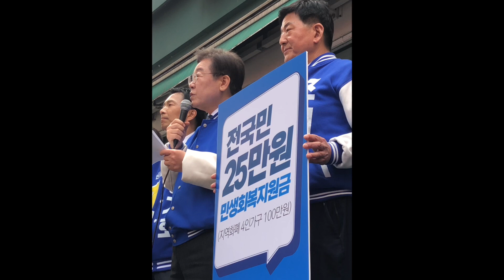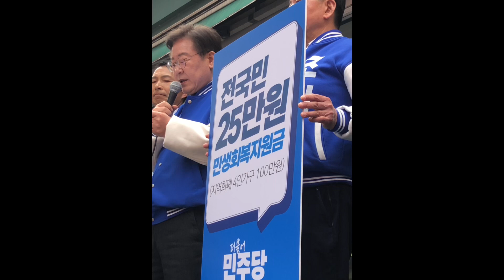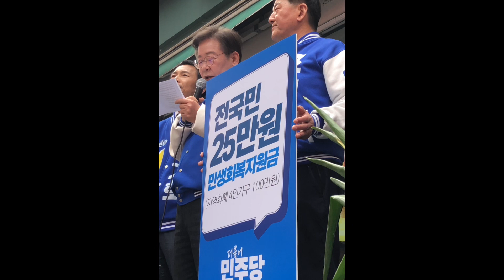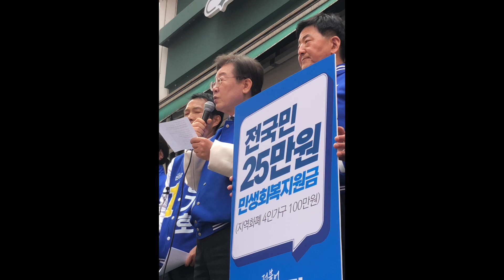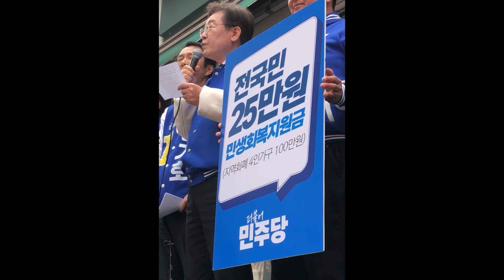이재명이간다 강남벨트